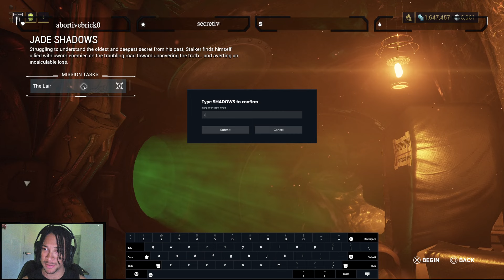Warframe - Jade Shadows Quest!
Knocking out the new Jade Shadows Quest that features a bit of a backstory for the notorious Stalker!

► Game Description
Warframe is a free-to-play action role-playing third-person shooter multiplayer online game developed and published by Digital Extremes.

 / KSpotson